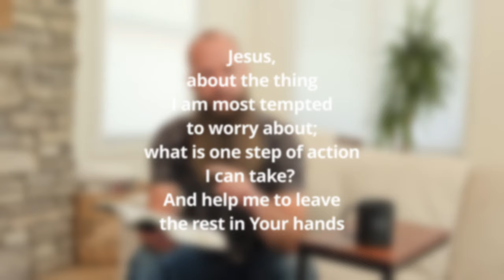July 29th | Psalm 106, 111 - 112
Old Testament readings in a year with Pastor Dylan and Pastor Kevin from Pansy Chapel.